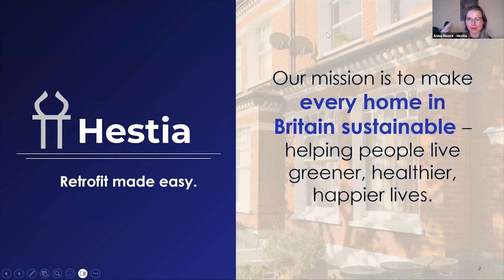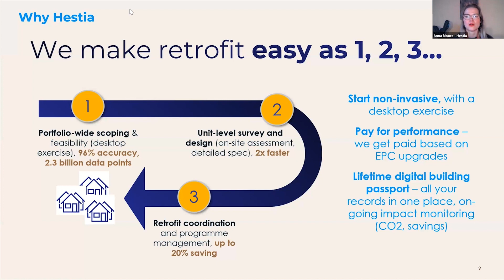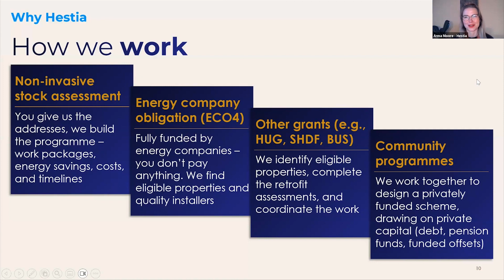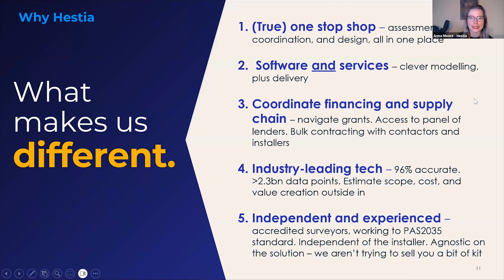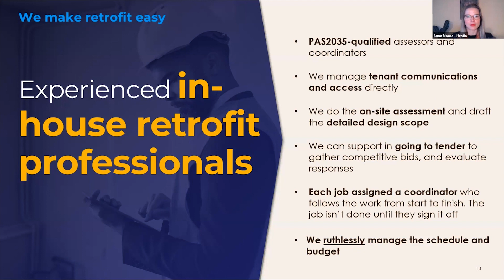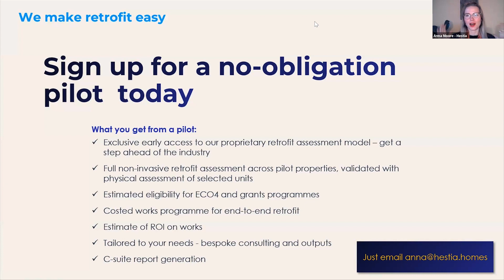Hestia Homes Lightning Pitch